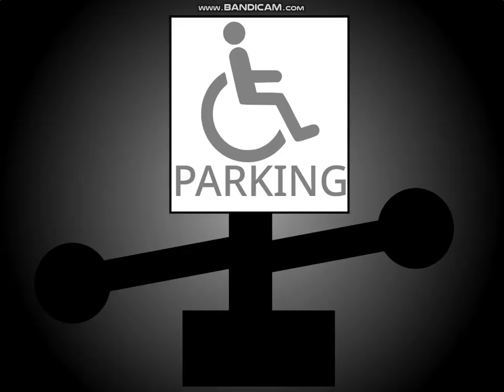Uncanny Traffic Signs Adventures Band 1-10